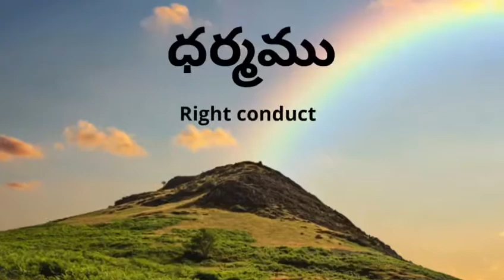Telugu Story-నిజమైన స్నేహితుడు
Human value story in Telugu on true friendship